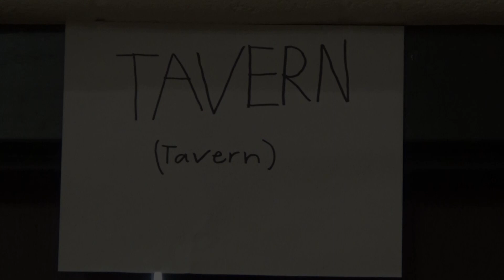The Pride S11E22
Grant and Grant host this week as we bring you a silent film by Sam Howard and Hyrum Heaton